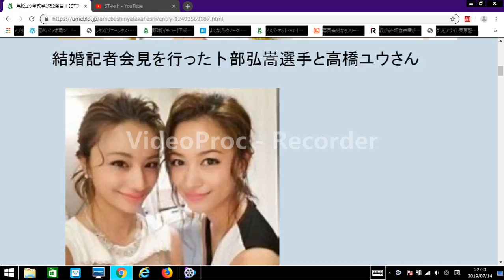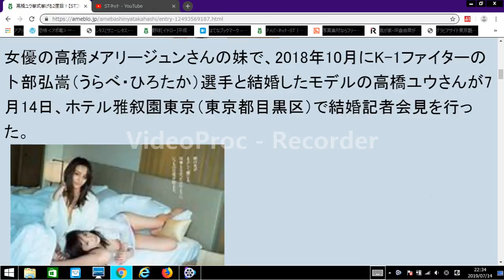高橋ユウの挙式＆姉妹画像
ハワイで挙式を挙げたはずの高橋ユウさんが何故、挙式を⁉
おめでたい！＆姉妹画像